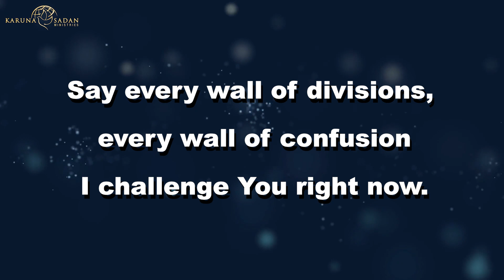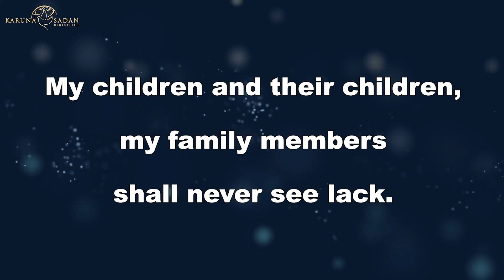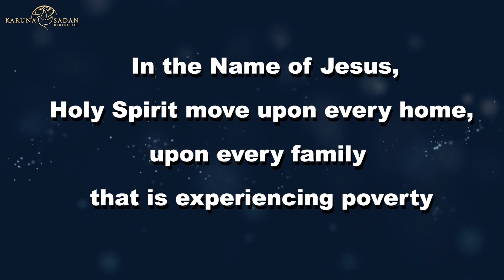20230730 | Powerful Prayer For Financial Breakthrough | Pastor Michael Fernandes